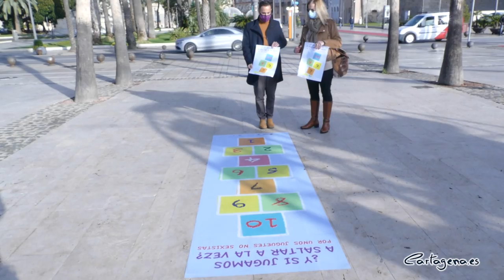La campaña de Igualdad apuesta por eliminar el contenido sexista de juguetes y juegos infantiles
La Concejalía de Igualdad lanza, un año más, la campaña ‘Por unos juguetes no sexistas’, dirigida a la ciudadanía en general y en especial al ámbito educativo y familiar. El concejal de Igualdad, David Martínez Noguera, junto a Juana María Bernal Pedreño, miembro de Cartagena Ciudad Creativa y propietaria de Ecobio Tu Herbolario, ha presentado esta iniciativa, bajo el lema ‘¿Y si jugamos a saltar a la vez?’

“Esta campaña ha sido diseñada con el objetivo seguir sensibilizando sobre la necesidad de eliminar el contenido sexista de los juguetes y juegos, ya que estos son el instrumento facilitador de experiencias, conocimientos y aprendizajes, y una herramienta educativa de respeto a la diversidad, la diferencia y las relaciones de igualdad entre niñas y niños”, ha explicado Martínez Noguera. Así, el elemento elegido para la imagen de la campaña este año es la rayuela, como juego que no tiene género.

La idea surgió del colectivo Cartagena Ciudad Creativa, y de la estrecha colaboración que mantiene con la Concejalía de Igualdad.

“Tenemos que ser conscientes de la responsabilidad de participar en la elección de los juguetes, sabiendo que estos contribuyen a la diversión de nuestros niños y niñas, pero también a estimular el aprendizaje y desarrollo de sus habilidades personales, afectivas y sociales. Estas experiencias determinan la forma en que cada menor construirá su identidad y la forma en la que interpretará el mundo y las relaciones”, ha explicado el concejal.

“Es importante concienciar sobre el riesgo de reproducir roles y estereotipos sexistas en la publicidad, igual que sobre las consecuencias en la infancia del uso de juguetes y juegos violentos, en una época como las fiestas navideñas en la que aumentan considerablemente los anuncios de juguetes”, ha detallado.

“Jugar no tiene género y es determinante en el desarrollo infantil”, ha concluido el concejal de Igualdad.

Según un estudio sobre estereotipos y roles de género en la publicidad de juguetes elaborado por el Instituto de la Mujer en 2020, casi el 40% de estos anuncios muestra a las niñas arquetipos relacionados con la belleza y los cuidados, mientras que el 50% de los dirigidos a niños se relaciona con profesiones como piloto, policía o militar.

Cartagena Ciudad Creativa es un colectivo de diecisiete mujeres y un número indefinido de colaboradores. Se trata de mujeres creativas de diferentes campos que tienen entre sus objetivos el impulso de la cultura y el arte entre la ciudadanía.